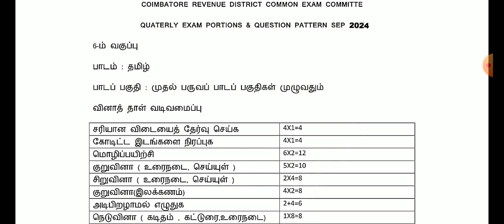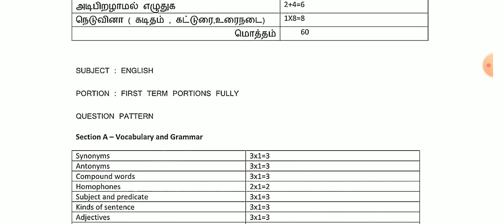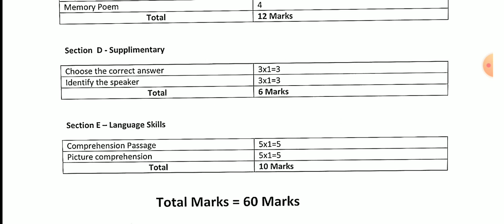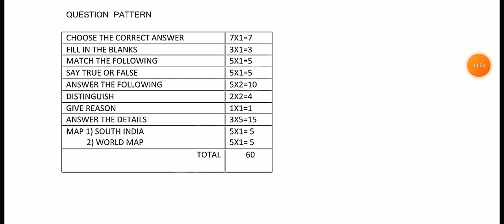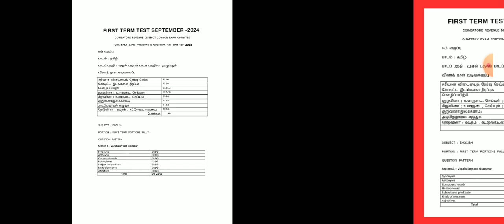6TH STD QUARTERLY EXAMINATION SEPTEMBER-2024 SYLLABUS TIME TABLE QUESTION PATTERN 38*DISTRICT ORDER